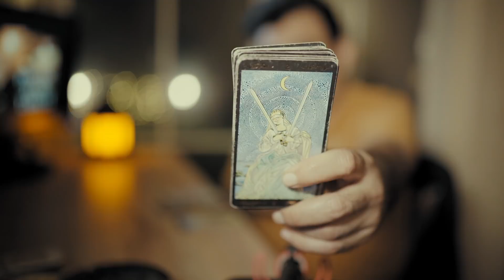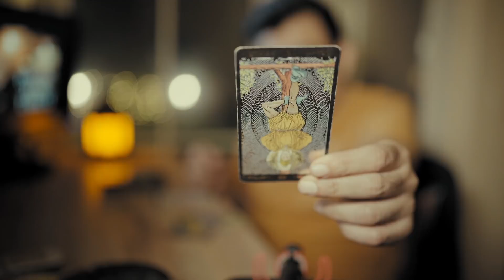Gemini - October 2021 Predictions - Tarot Reading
TO BUY PERSONAL READINGS ADD ME ON SKYPE
MY SKYPE ID IS

sagittarius,capricorn,aquarius,pisces,aries,taurus,gemini,cancer,leo,virgo,libra,scorpio,